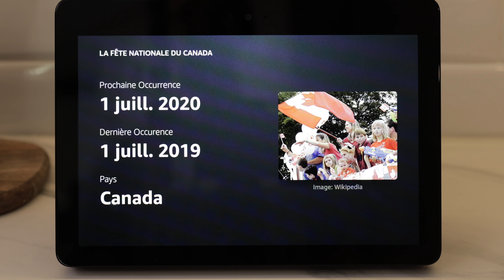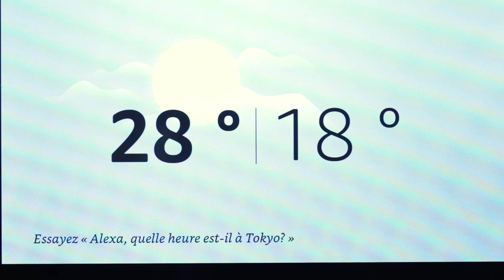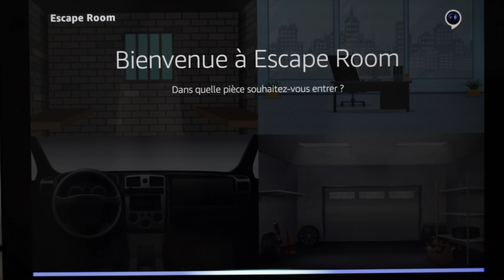Astuces pour un pique-nique parfait pour la Fête du Canada avec Alexa 🇨🇦 La petite bette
La petite bette cuisine un spécial astuces pique-nique pour la Fête du Canada en collaboration avec Amazon Alexa Echo Show.

Cette vidéo est produite grâce à la collaboration payante de Amazon Alexa Echo Show. Merci à Amazon de supporter la créativité de La petite bette

Toutes les recettes qui apparaissent dans nos capsules web peuvent être trouvées sur notre blogue:

Notre équipements:
Mon kit  pour production vidéo, photographie & Vlogs:
Filtres ND
Camera pour Vlog
Lentilles pour Vlog!
Micro shotgun Sennheiser MKE600
Micro Vlog
Sennheiser Lavalier

                  Jenny from Cork, River Foxcroft